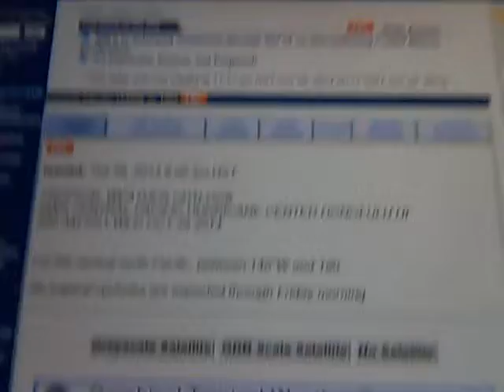Peter Channel 5 o'clock news- Wednesday October 29, 2014